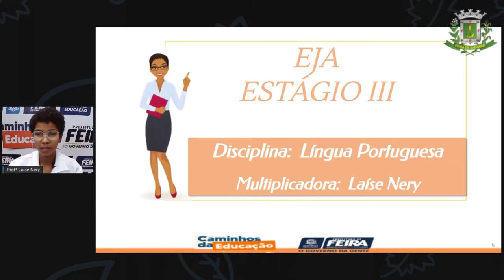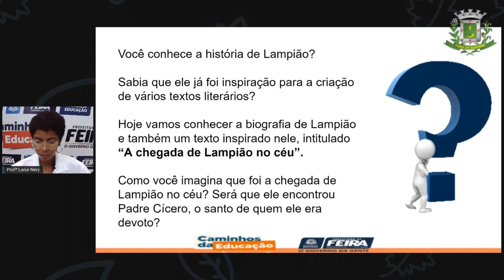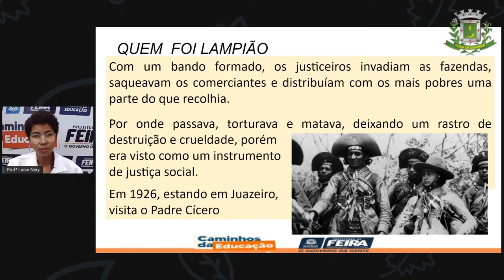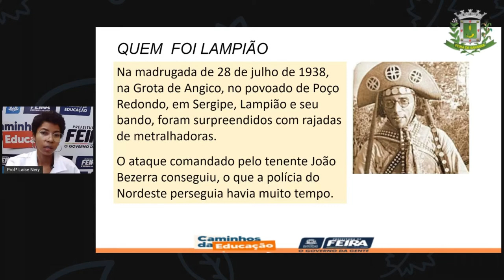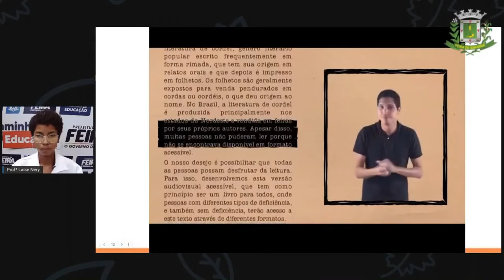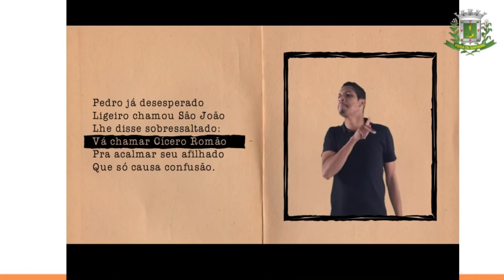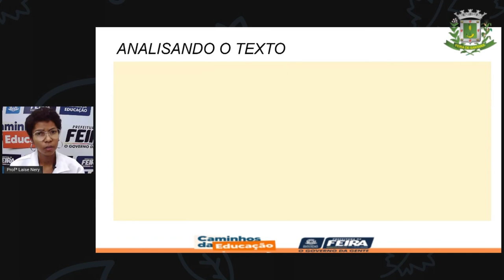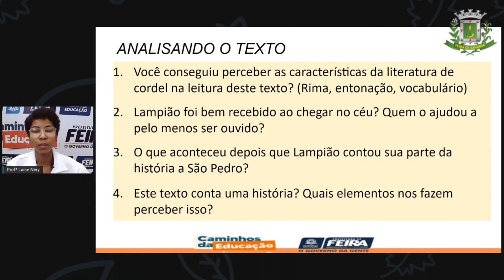1º SEG ESTÁG III AULA 11 PORT A chegada de Lampião no céu LAÍSE